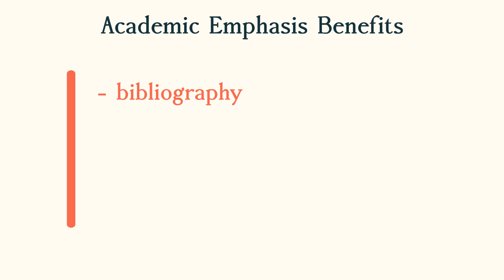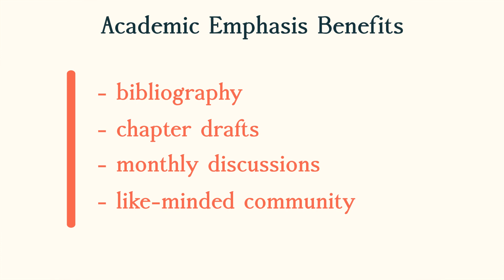A PhD in Visual Exegesis?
Music by AShamaluev Music, who allows me to use his songs if he can place ads on the video.